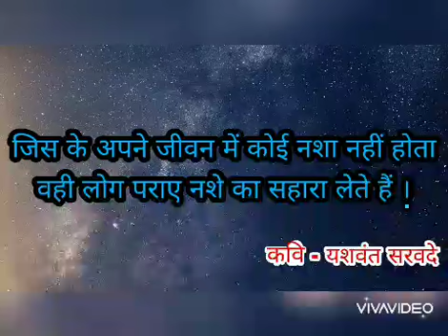THOUGHT 4 | TRADITIONAL MUSIC | YASHWANT SARWADE | GRAPHICS - AKASH SARWADE